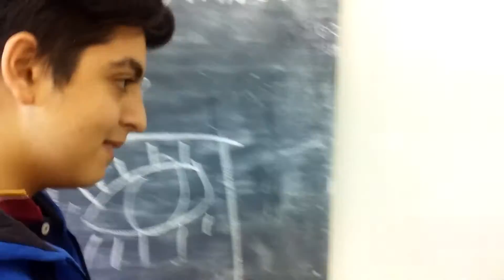Técnica 1 cámaras 404